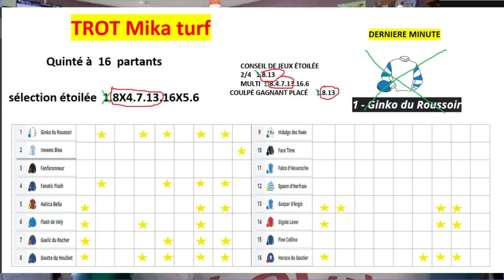PRONOSTIC PMU QUINTÉ + DU JEUDI 28 SEPTEMBRE 2023 CHANTILLY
Quinté+ du jour Gratuit   Bon visionnage !!

Rejoint l'Aventure
1000abonnées
10000 abonnées
20000 abonnées
go pour les 35000 abonnés je compte sur vous